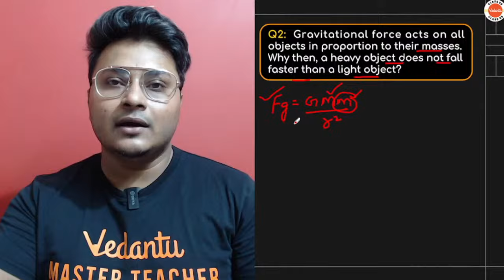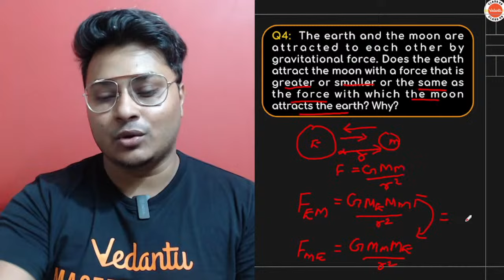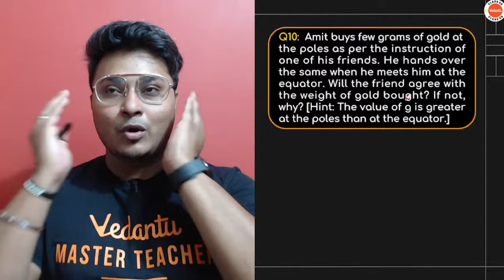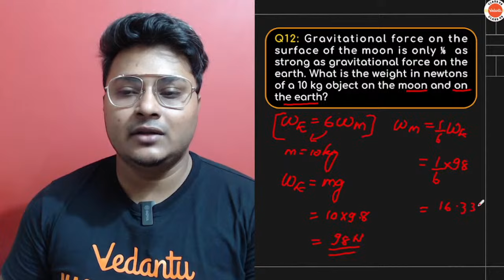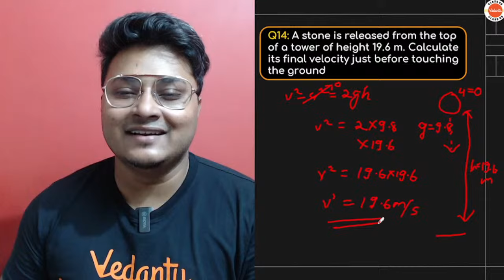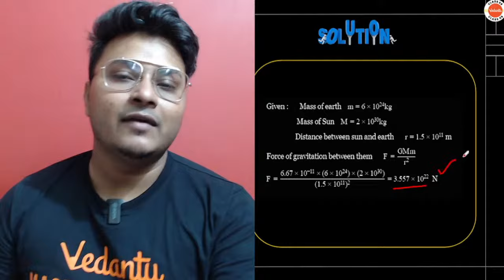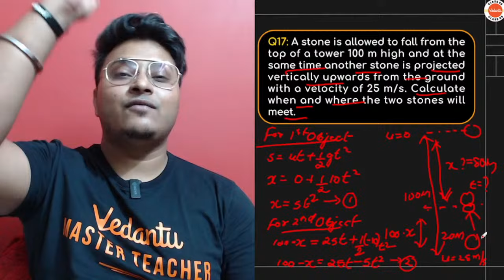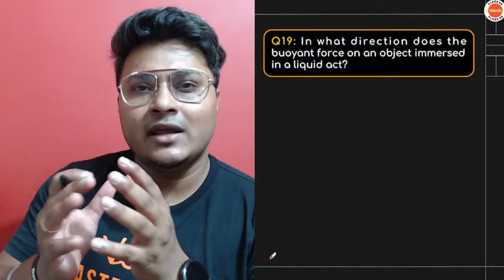Gravitation Class 9: All NCERT Chapter-10 Exercises Questions | CBSE Class 9th Science Physics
📌For Batch Admission Inquiry Fill the Form in Vedantu Offline Center

Gravitation Class 9: All NCERT Chapter-10 Exercises Questions | CBSE Class 9th Science Physics | Gravitation Important Numericals NCERT Class 9 Science | Abhishek Sir | Vedantu Class 9 Preparation

Gravitation Class 9 Numericals
Gravitation Ncert Class 9
Gravitation Class 9 Ncert Exercise Solutions
Gravitation Class 9 Ncert Solution
Gravitation Ncert Solutions Class 9
Class 9 Gravitation Ncert Exercise Solution
Class 9 Chapter Gravitation Solution Ncert Exercise